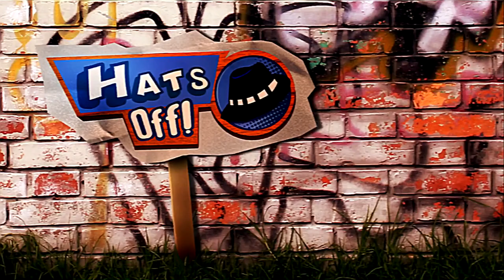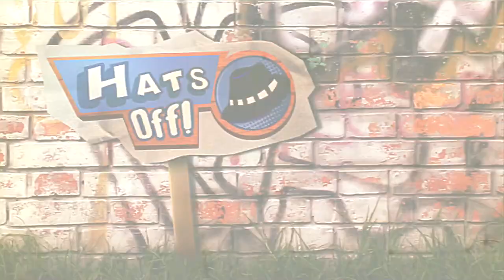Do YOU Remember Growing Up Creepie? - Hats Off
You remember her design, but do you remember Growing Up Creepie?
Well, you're about to!